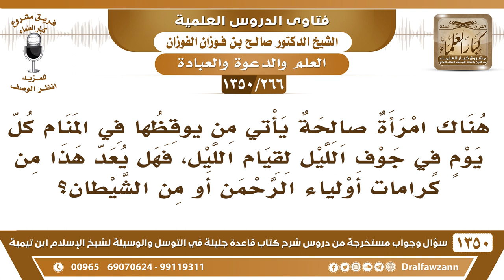[266 /1350] امرأة صالحة يأتي من يوقظها كل ليلة لقيام الليل فهل هذه تعد كرامة أم من الشيطان؟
[266 /1350] السؤال: هناك امرأة صالحة يأتي من يوقظها في المنام كل يومٍ في جوف الليل لقيام الليل، فهل يعد هذا من كرامات أولياء الرحمن أو من الشيطان؟
 الجواب: لا، هذا ليس شيطان، الشيطان ما هو موقظ أهل الصلاة، لكن ربما أن هذا يعينها الله عز وجل به، الله يعينها بذلك.
للاشتراك في قناة الشيخ صالح الفوزان
أسئلة وأجوبة من شرح قاعدة جليلة ( 1350 ) مقطع

للاستفسار والإقتراحات والدعم
رئيس الفريق
لمشروع كبار العلماء